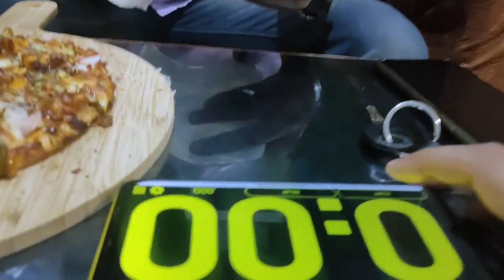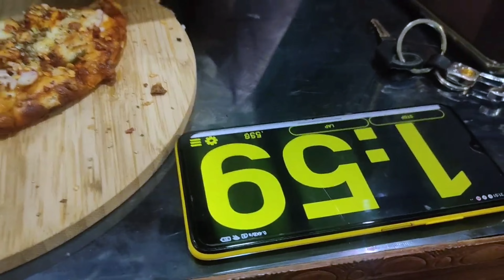Kaun jeetega pizza challenge | Full Vlog with friends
28 inch pizza challenge,cheese pizza challenge